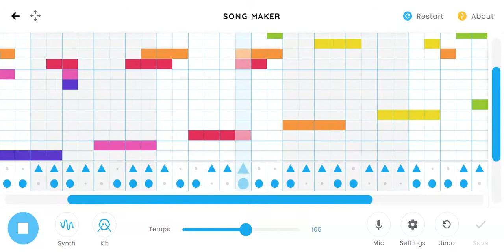old arcade music (i was bored)